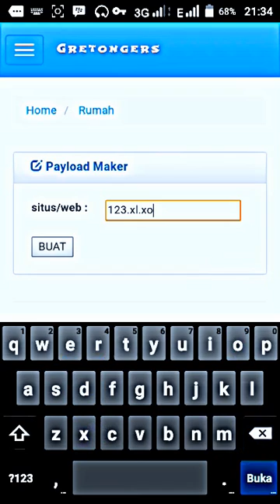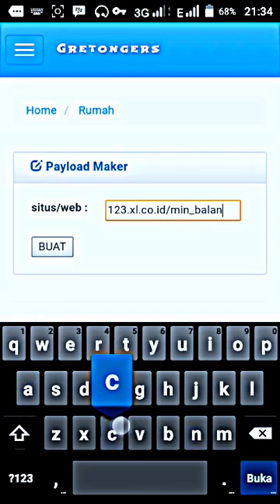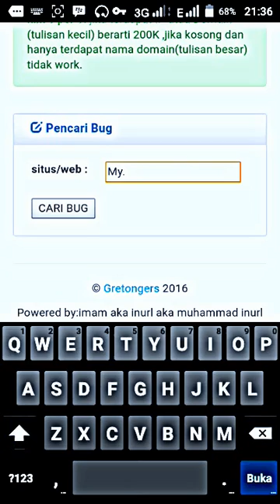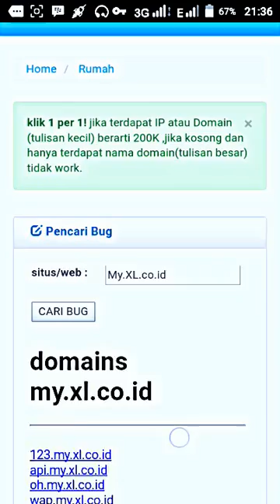Cara Bikin Config Mudah menggunakan Gretongers Apk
Cara simple buat payload menggunakan gretongers apk
link download apk dobawah:
Gretonger
Gretongers